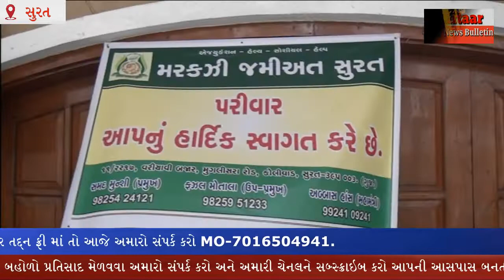RNB;SURAT:-મરકજી જમિયત સુરતનો હીજામા કેમ્પ નું આયોજન.. 8 3 22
સુરતમાં મરકજી જમિયત સુરતનો હીજામા કેમ્પ નું આયોજન શહેરના પટની હોલ ખાતે રાખવામાં આવ્યું હતું જેમાં મહિલાઓ તથા પુરુષો મળીને ૨૦૦થી વધારે લોકો એ કેમ્પ મા  લાભ લીધો હતો આ કાર્યક્રમમાં મુખ્ય મહેમાન તરીકે જુનેદ ભાઈ ઓરાવાલા, અબ્દુલ વહાબભાઈ એરોવાલા, સબીરભાઈ ઘીવાલા, AIMIM ના પ્રમુખ વસિમ ભાઇ કુરેશી જેવા મહાનુભાવો હાજર રહ્યા હતા અને સમગ્ર પ્રોગ્રામને ફઝલ ભાઈ મોતાલા તેમ જ સમદ ભાઈ મુનશી દ્વારા સુંદર રીતે પૂરું કરવામાં આવ્યું હતું  વધુમાં સમદ ભાઈ મુન્શીએ જણાવ્યું હતું કે બીજામાં કરવાથી શરીરની તમામ બીમારીઓ દૂર થાય છે તેથી આવા કેમ્પોનો અવારનવાર આયોજન કરતા હોઈએ છીએ